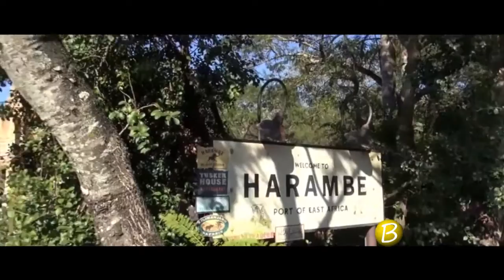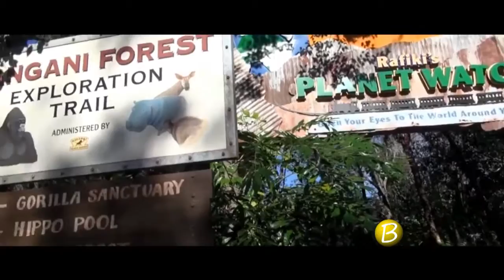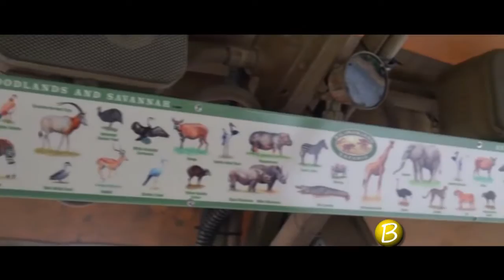Programa Bacana - 29 01 17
Bacana no Casamento de Priscila e Paulo Hermes, também a visita a Disney Springs ao Animal Kingdom.